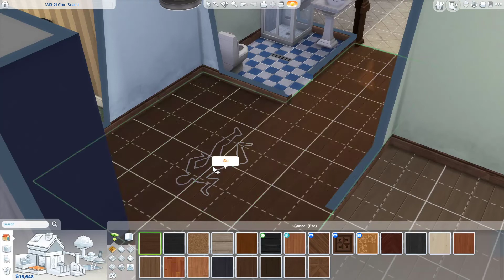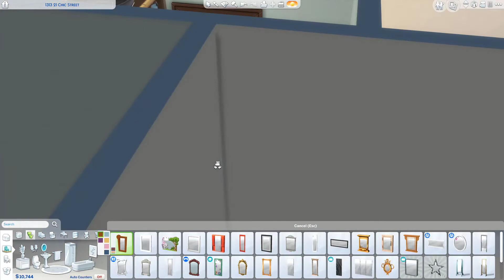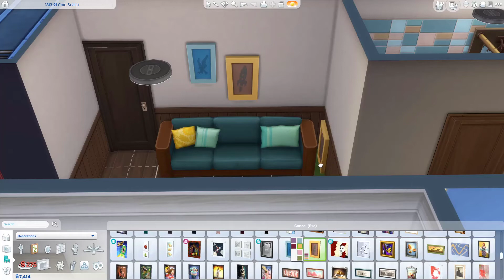UFAK TEFEK CİNAYETLER ! Sürpriz Sonlu ! ( The Sims 4 Mükemmel Genetik Özellikleri ) Bölüm 1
SUL SUL ! Sevgili simmerlar ben Merve ve yeni bir challenge serisine başlıyoruz The Sims 4 Mükemmel Genetik Özellikleri yani diğer adıyla Perfect Genetics Challenge . Mavi saçlı ve pembe gözlü kız bakalım soyunu aynı özelliklerle devam ettirebilecek mi ?

İyi Eğlenceler ;)

The Sims 4 Mükemmel Genetik Özellikleri Kurallar :

1. Genç yetişkin ( young adult ) sim oluşturun. Erkek veya kadın olabilir.

2.  Hayat amacını ve kişilik özelliklerini rastgele seçin fakat özelliklerden bir tanesi çocuklardan nefret ediyor olalı.

3. Oluşturduğunuz sim'in saçı ve gözü alışılmışın dışında olmalıdır
( ör. benim yaptığım gibi mavi saç ve pembe göz gibi )

4. Oyuna başlarken evli olarak başlayabilir , sonradan evlenebilir ya da evlenmeden istediğiniz kişiden çocuk yapabilirsiniz.

5. Çocuk yapmak istediğiniz karşı cins sim sizin gibi alışılmışın dışında saç ve göz rengine sahip olmamalıdır. ( ör. siyah , kahve veya sarı saç olabilir gözler de klasik mavi , yeşil siyah kahve gibi )

6. Doğan varislerin sizin gibi genetik özelliklere sahip olması zorunludur. Aynı saç rengi , aynı göz rengi ve hatta aynı ten rengi.

7. Doğan çocukların özellikleri de rastgele seçilmelidir. Sadece varis olacak olan kız/erkek simin bir özelliği sizin gibi çocukları sevmeyen olmalı.

8. Çocuklarınızın saçını ve göz rengini sonradan değiştiremezsiniz. Direkt mükemmel özelliklerle doğmuş olmalıdır.

9. Varis bir türlü olmadıysa ve sim yaşlanmak üzereyse bir kerelik gençlik iksiri kullanımına izin verilmektedir.

Bu mücadelenin amacı 10. nesildeki mükemmel genetikli çocuk doğduğunda challenge kazanılır.